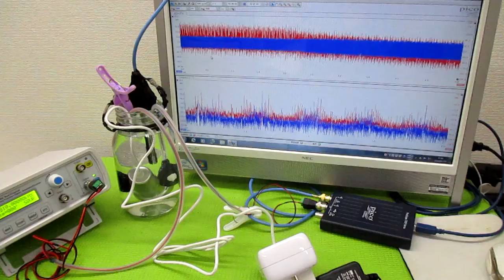ポータブル超音波洗浄器（旅行用）の利用技術